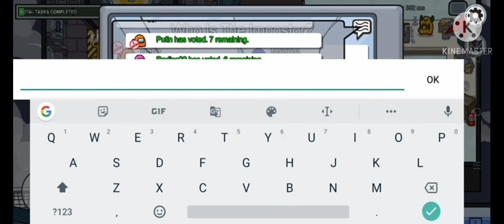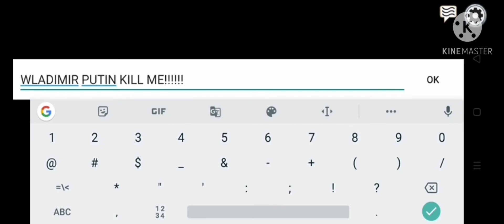Vladimir Putin - Among Us